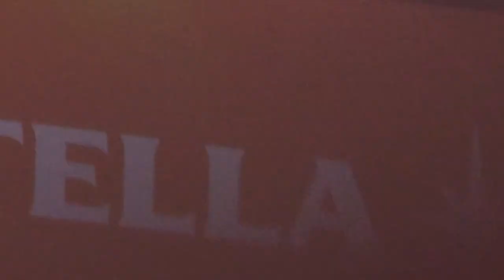Kool and the Gang - Celebration with Petra Kvitova